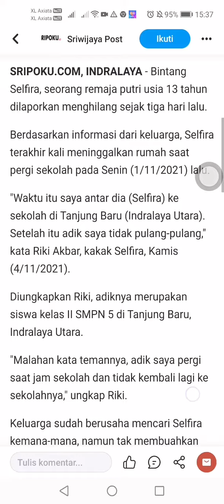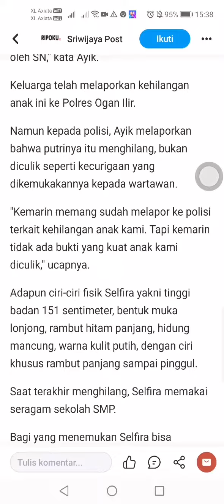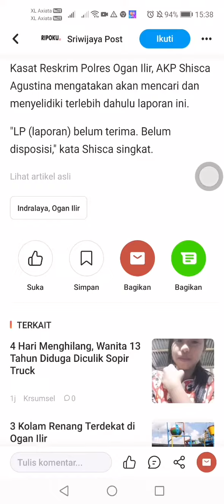Worksocialanggapatrollawemployment&remuneration&moneylaundring&inviteteachers&lectures&others(2)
Very secret